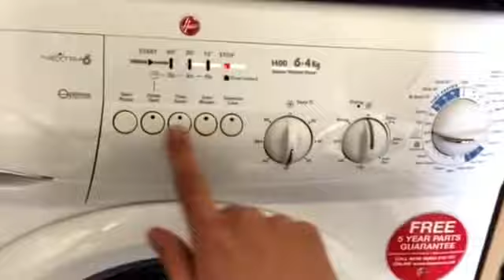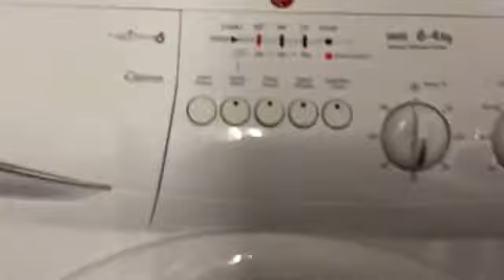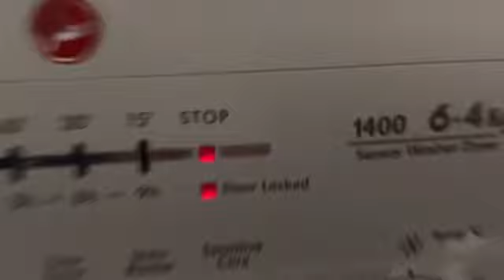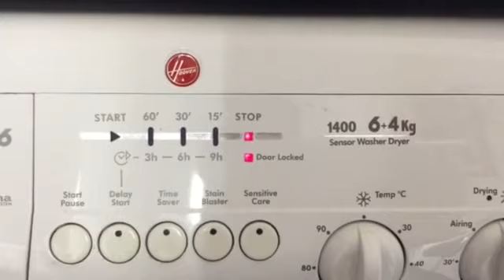Delicate Hand Wash 30'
Washing some garments in the Hoover Nextra on Delicate 30 with Hand Wash
This programme allows a complete washing cycle for delicate garments or those that are specified as 'Hand Wash only'. The programme has a maximum temperature of 30' and concludes with 3 rinses, one for fabric conditioner and a short spin.